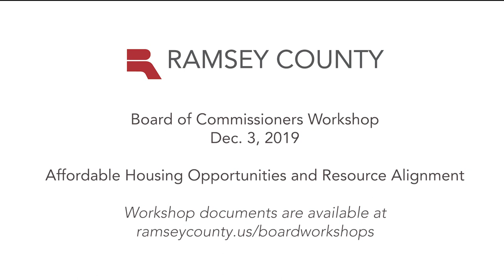Board Workshop - Affordable Housing Opportunities and Resource Alignment